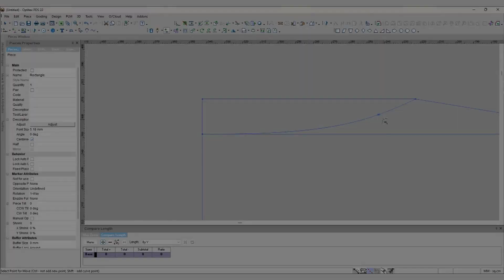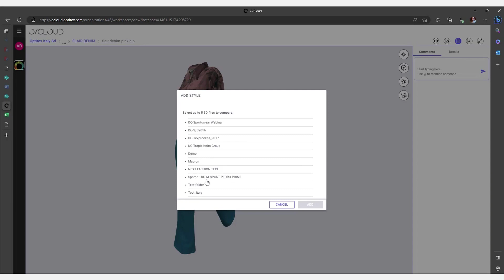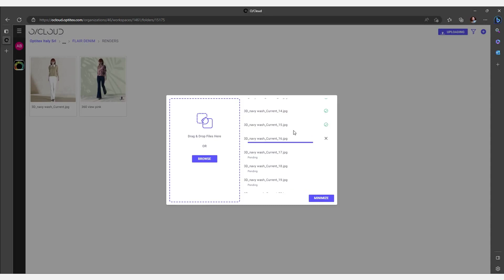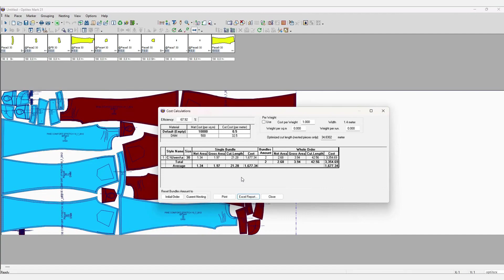Optitex workflow for apparel brands and vendors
Take a detailed look at Optitex's apparel workflow, moving from 2D patternmaking to 3D fitting in an interoperable manner that allows for detailed fit analysis, the end result being an accurate and predictable fit.